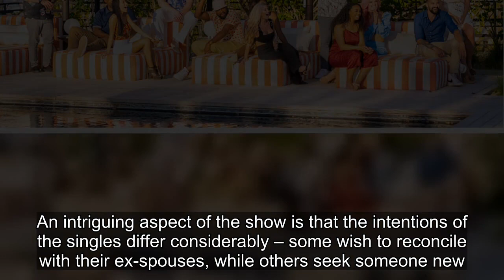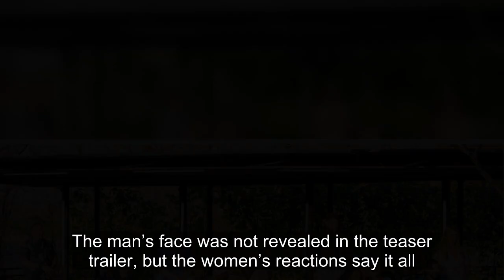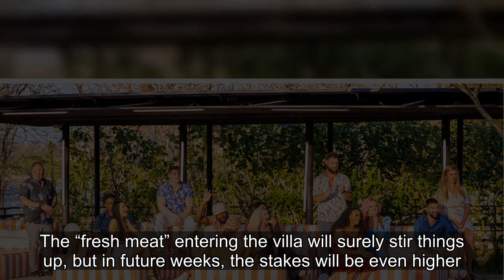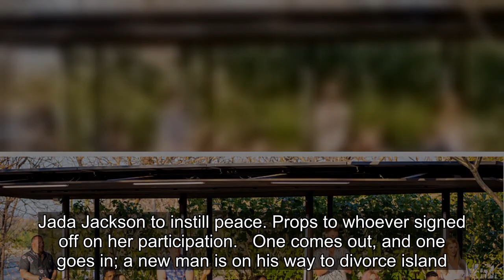“Fresh Meat!” The Big D Cast Stunned As New Man Shakes Up The Competition